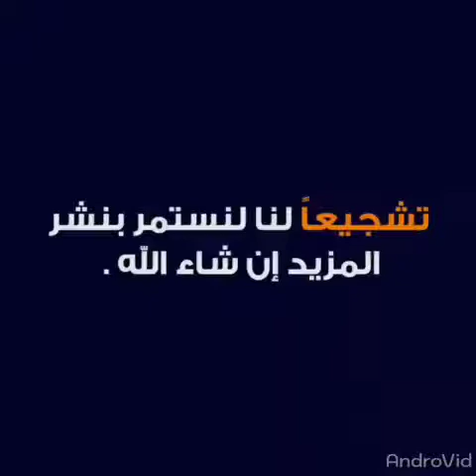فيديو اغنية نشوى مصطفى تشعل فرح ابنتها مريم